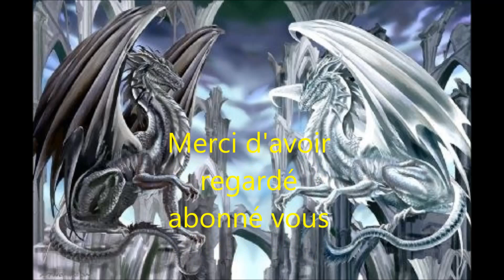manga breton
j'espère que cette vidéo vous plaira passé un bon visionnage